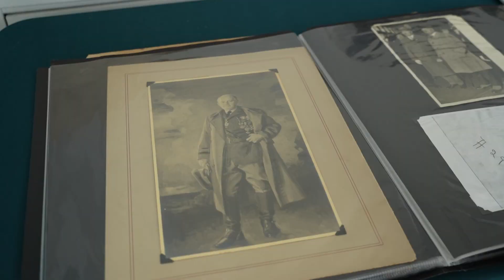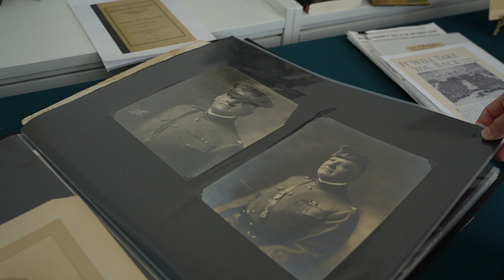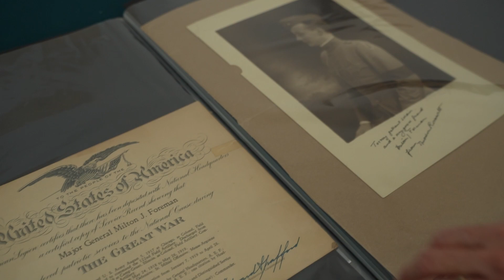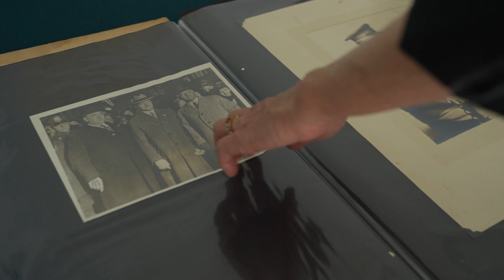Florida woman inherits a piece of American Legion history.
When Susan McCreery purchased her Palm Springs, Fla., home in a 1991 estate sale, she also became the owner of historical records of an American Legion trailblazer. The previous owner of the home was the last living relative of Past National Commander Milton J.  Foreman, and McCreery has spent the decades since curating the collection.

Read more about the collection and PNC Foreman in the March issue of The American Legion Magazine:

CORRECTION: Milton Foreman's sister Gertrude married Leonard Hirschbein not Joseph Hirschbein as stated.